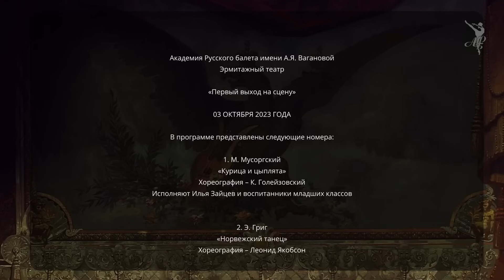Первый выход на сцену - 2023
3 октября 2023 г. в Эрмитажном театре прошел традиционный праздник "Первый выход на сцену".
Новые ученики Академии впервые вышли на профессиональную сцену, чтобы получить из рук ректора ученические билеты.